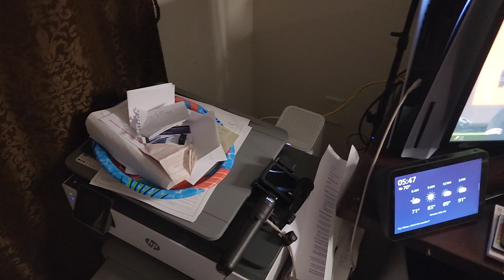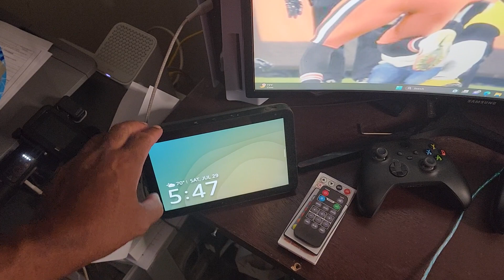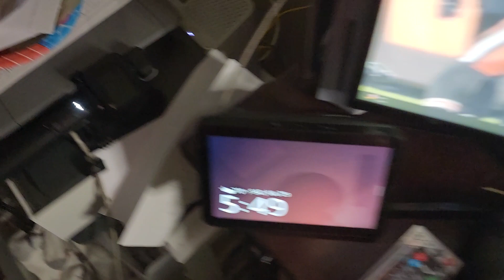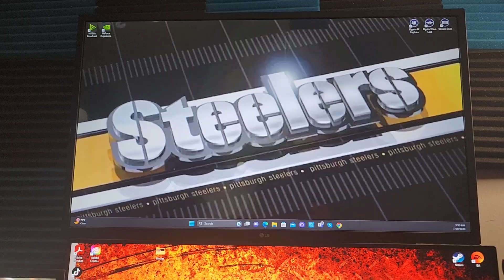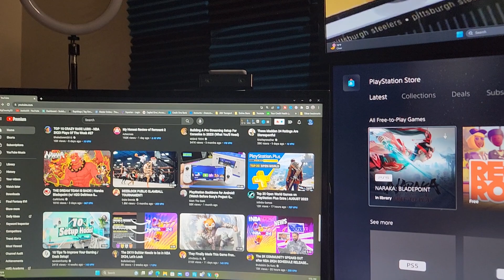Inside My Epic Office & Gaming Setup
Inside My Epic Office & Gaming Setup.  In this video, we're taking a tour of my epic office & gaming setup! This is the perfect place to work, study, or game when you're in the mood for some serious fun!

From my massive desk to my  gaming setup, this office is perfect for anyone who wants to maximize their productivity. In this tour, you'll get a look inside my daily routine and see just how comfortable and fun my work environment is!